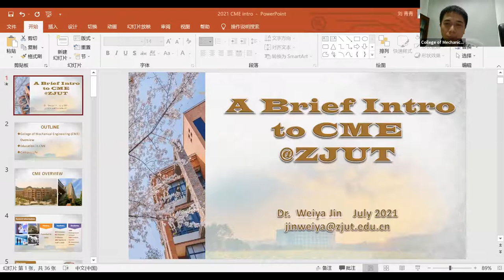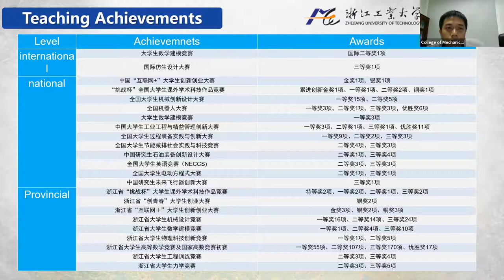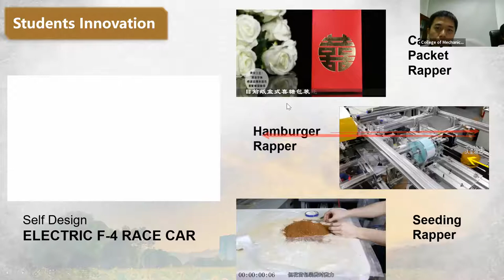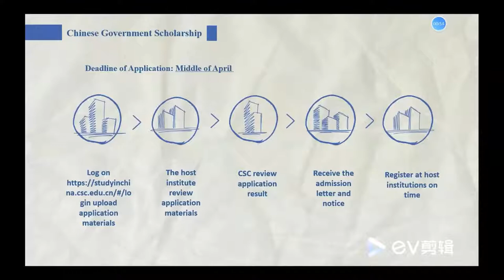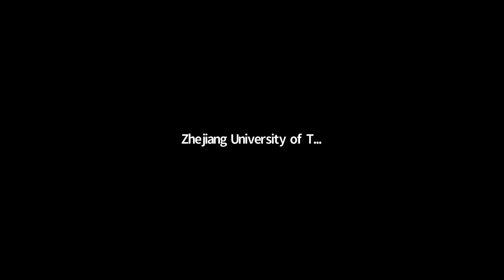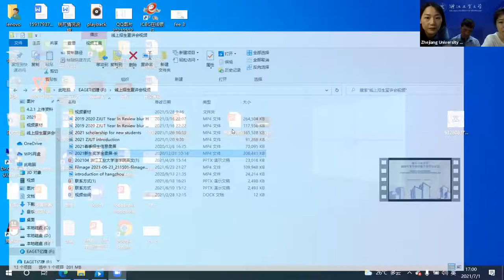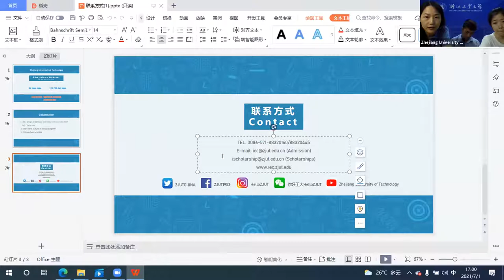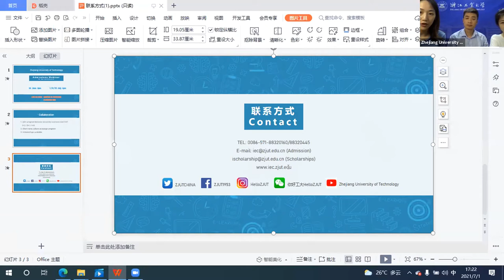ZJUT Admissions Webinar - Mechanical Engineering Program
On May 27th, we successfully held an admissions webinar focused on the Mechanical Engineering Program. The main speakers were Prof. Jin Weiya and Associate Prof. Pei Zhi from the College of Mechanical Engineering. Apart from that, admissions officials also participated in this webinar.